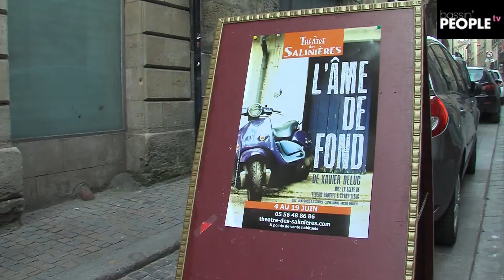Making Off de L'âme de Fond de Xavier Deluc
Making Off de L'âme de Fond de Xavier Deluc au théâtre des Salinières à Bordeaux